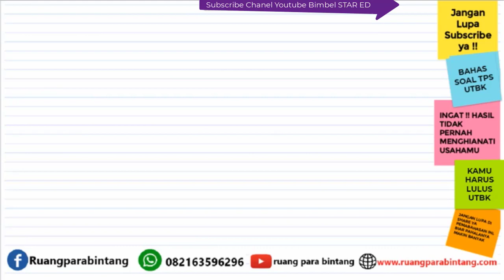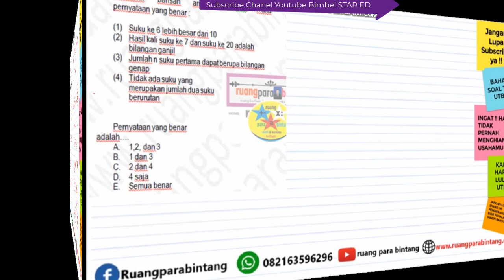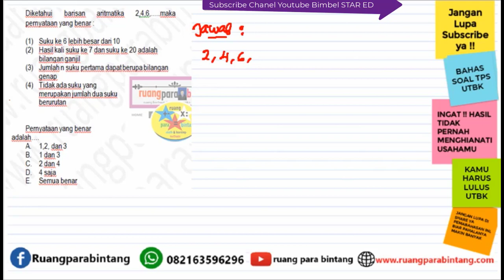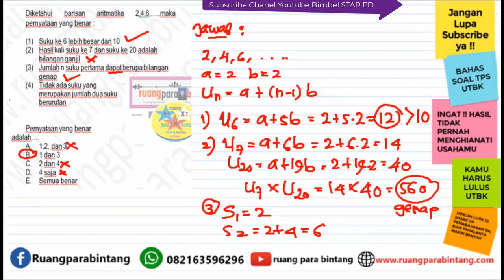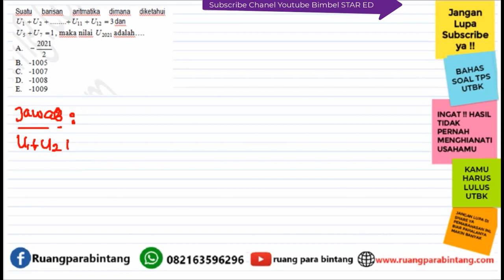PREDIKSI SOAL UTBK SBMPTN 2022--SERI Barisan dan Deret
Kali ini kita akan membahas tentang:
pembahasan soal-soal utbk 2021 dan 2020